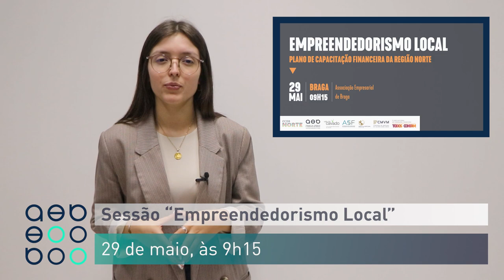Minuto AEB 27/05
▶️ Em destaque:
📌 Roteiro 'Duas de Letra'
📌 Conferência 'Empreendedorismo Local'
📌 Conferência 'Simplex Urbanístico’
📌 Últimas formações 'Emprego + Digital'